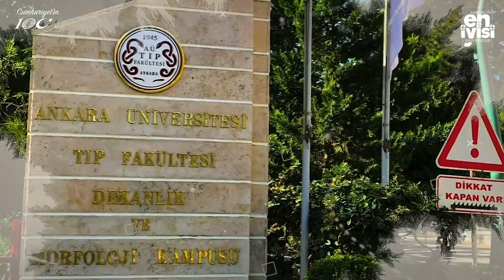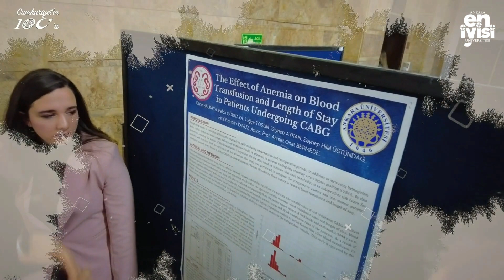Ankara Üniversitesi Tıp Fakültesi (English Trailer)